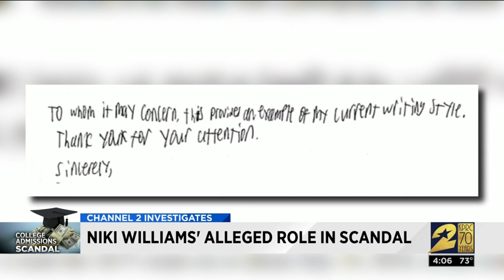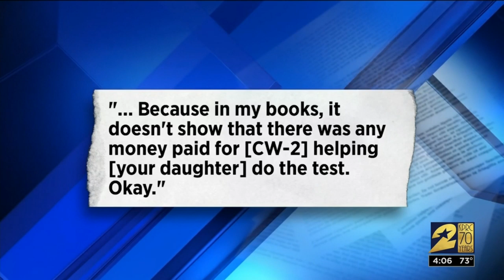Niki Williams' alleged role in scandal